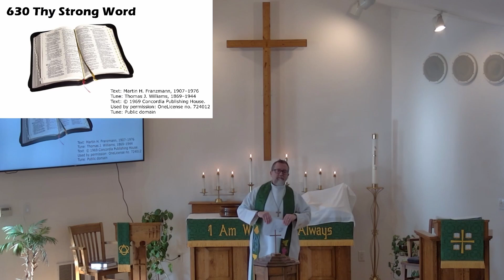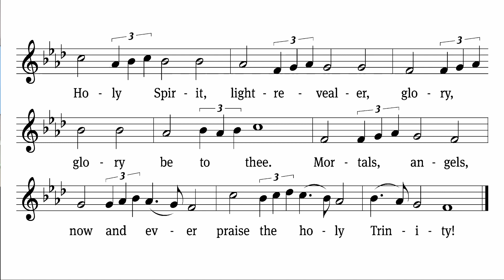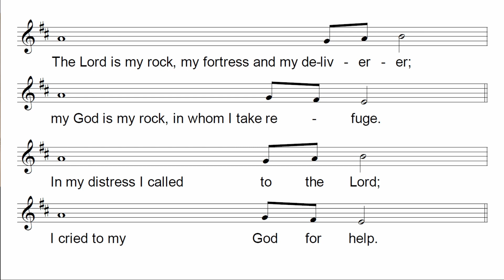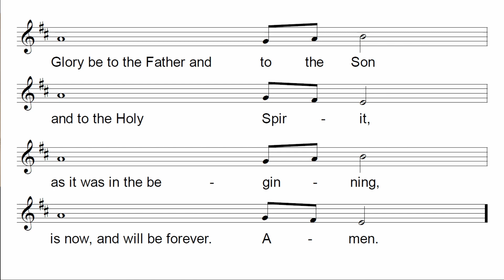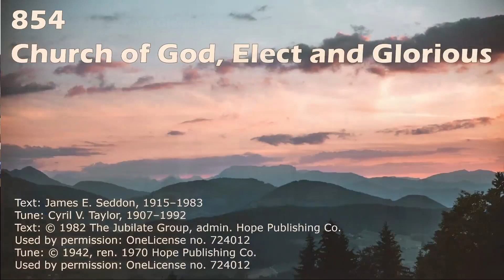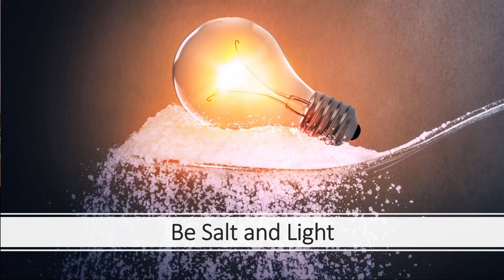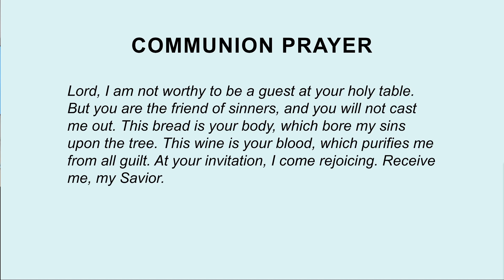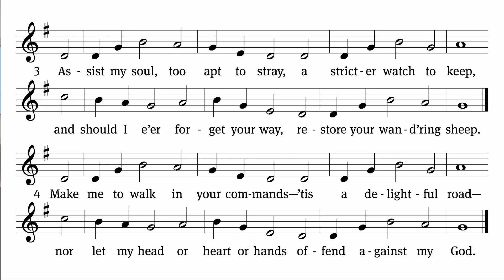2023.01.12 Service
Worship Service at Water of Life Lutheran Church in Caledonia WI on February 12th, 2023.